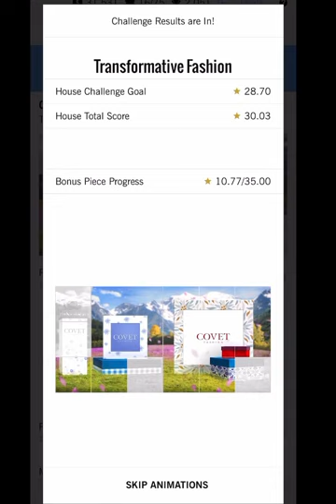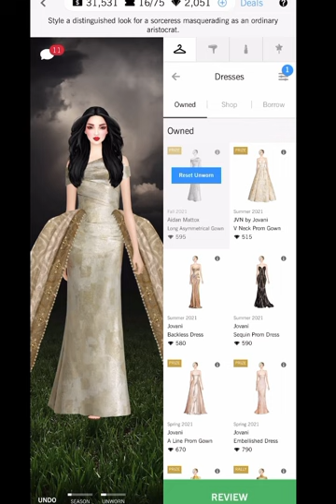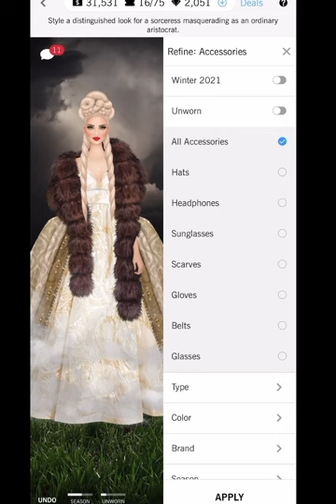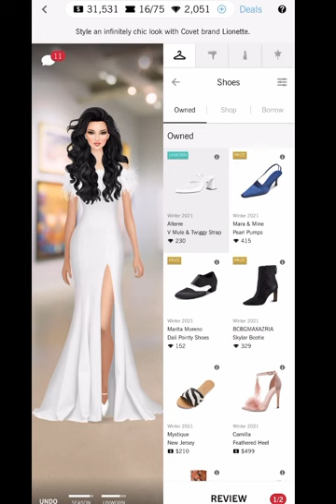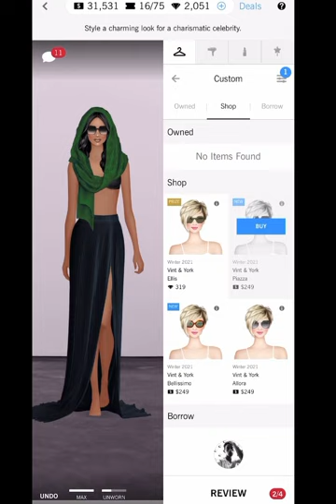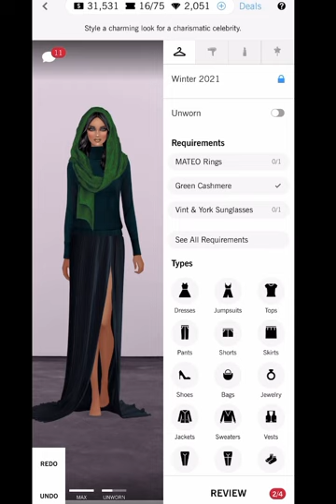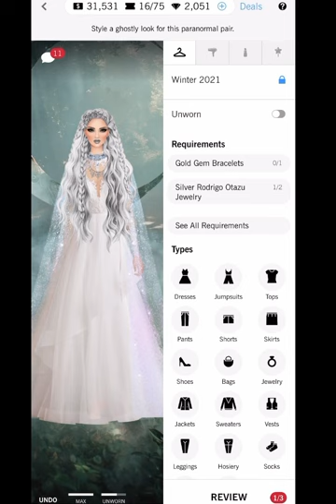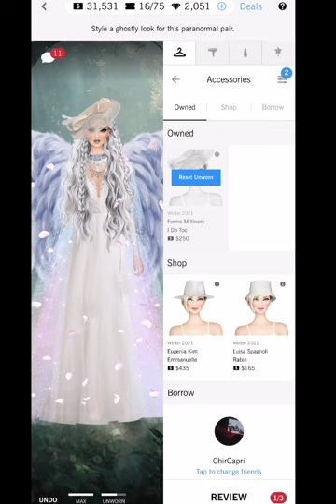Covet fashion | daily challenge | greener grass 🌾💚